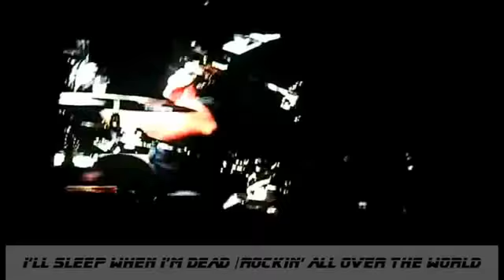BON JOVI+I'LL SLEEP WHEN I'M DEAD+ROCKIN' ALL OVER THE WORLD (19)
estadio river plate tours 2010
BON JOVI+I'LL SLEEP WHEN I'M DEAD+ROCKIN' ALL OVER THE WORLD